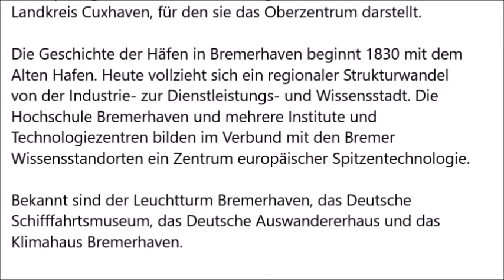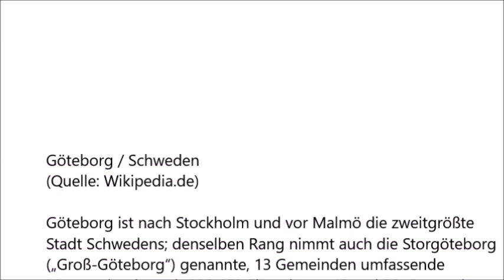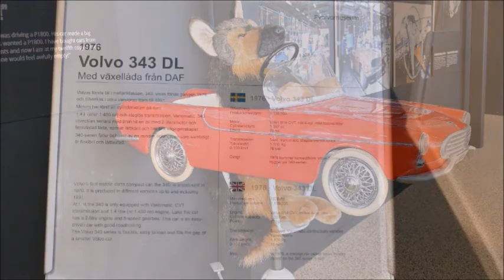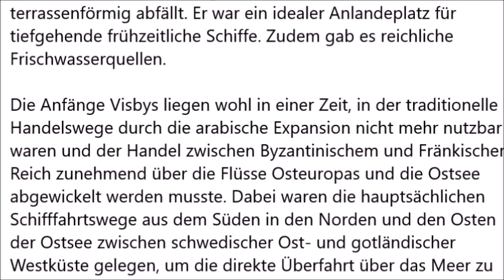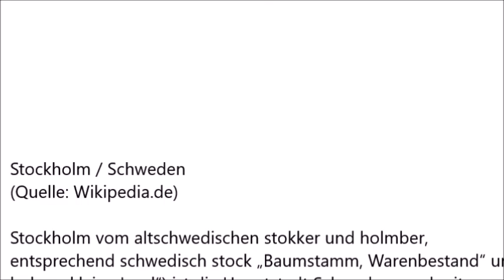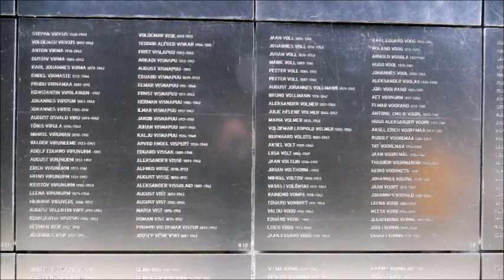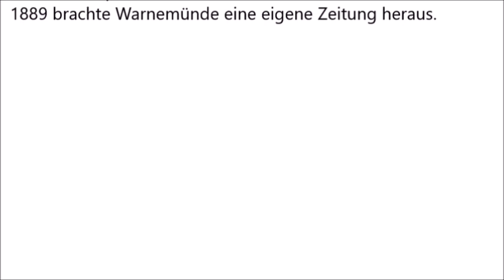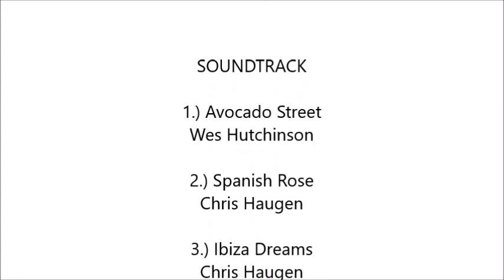Schwedische Küste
Mit Mein Schiff 3 von Bremerhaven über Göteborg - Visby - Stockholm - Tallinn - Warnemünde - Warnemünde
10 Tage pure Erholung